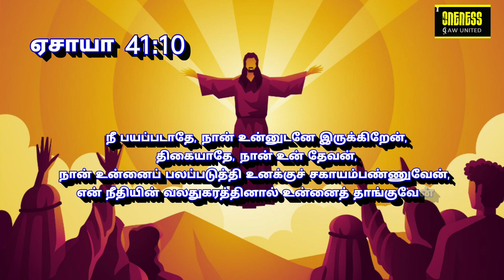தினமுத்து | Day_31 Ep_2 | Sep 11 | ஏசாயா 41:10 | அதுவே உன் வாழ்வின் சொத்து